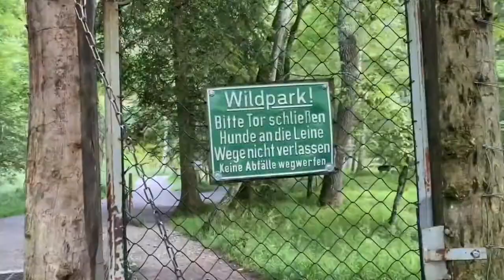FAMBAM| Germany 🇩🇪 Binaha!| Liebe Ann kumusta? | Filipino-German Family |Servus Elvie